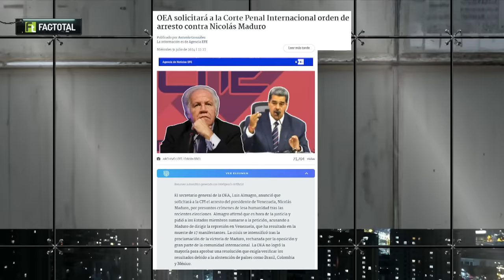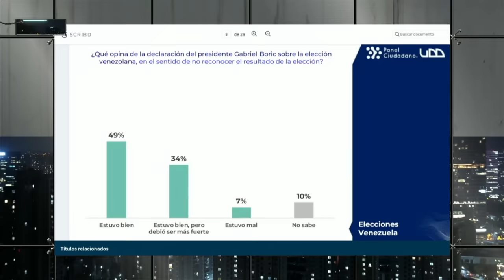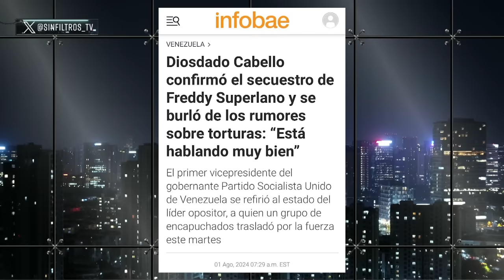ESTADOS UNIDOS PONE ORDEN DE ARRESTO a NICOLÁS MADURO por el MAYOR FRAUDE ELECTORAL VENEZUELA 2024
¡Alta tensión! 🔥 En el episodio de hoy los panelistas: Rocío Cantuarias, José Toro Kemp, Jorge Alessandri, Inti Salamanca, Guillermo Ramírez, Andrés Sepúlveda, Johannes Kaiser y Rodrigo Albornoz analizan y debaten la contingencia. 🇨🇱 Prepárate para un acalorado cruce de ideas.

¿Estás listo/a para un debate con alta tensión? 🥊 Nuestros panelistas desgranan los temas más importantes del día: ESTADOS UNIDOS PONE ORDEN DE ARRESTO a NICOLÁS MADURO por el MAYOR FRAUDE ELECTORAL de VENEZUELA 2024.